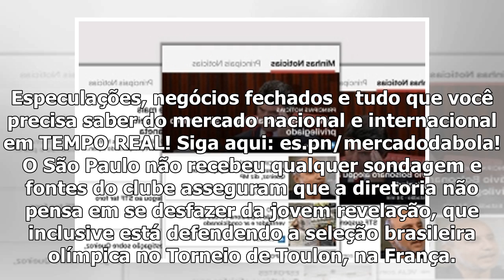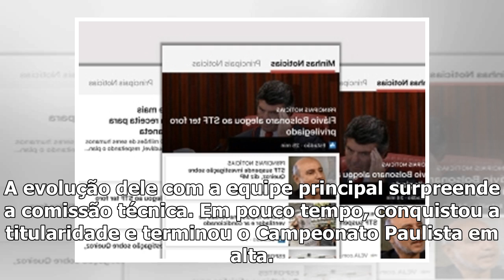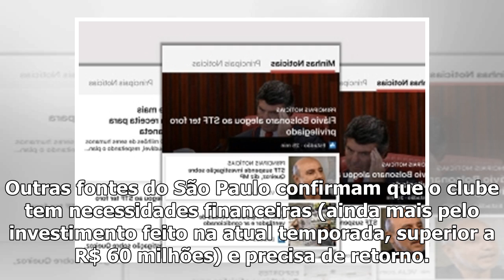São Paulo se apoia em multa milionária e contrato longo para blindar interesse em Antony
O jornal português "Record" noticiou nesta quarta-feira que o Sporting tem interesse em contratar o atacante Antony, de 19 anos, do São Paulo. A reportagem diz que a operação pode ter o envolvimento d...